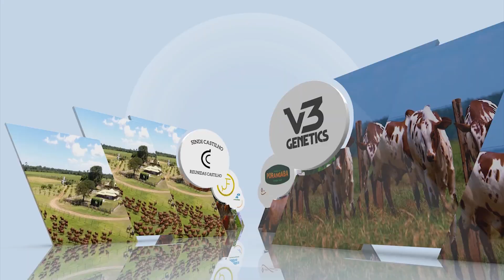Terra Pecuária | 16/06/2022